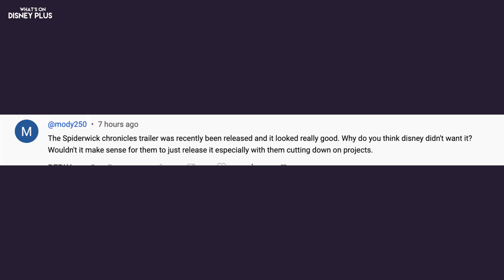Star Wars: The Acolyte Disney+ Release Window Revealed + Marvel's Outlook For "Agatha" Series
00:00 “The Acolyte” Disney+ Release Window Potentially Revealed

02:18 Marvel Has Sunny Outlook Over “Agatha: Darkhold Diaries” Disney+ Series

05:53 “Extraordinary” Season 2 Trailer Released

06:30 Question Of The Day - “The Acolyte” Disney+ Release Window Potentially Revealed